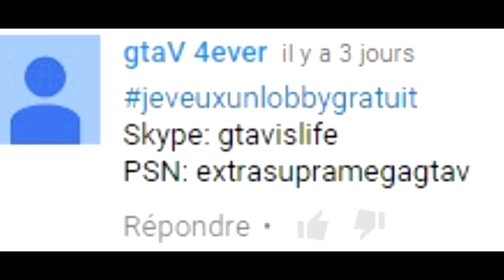RESULTATS CONCOURS LOBBY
Salut à tous, c’est RAYAN® !
Je vous présente ma chaine YouTube ™.
Vous pourrez y trouver :
 Des Vidéos information sur l’opus Grand Theft Auto V
 Des Glitchs
 Des Wallbreach
 Des Top 10
 Des délires, courses, activités sur Grand Theft Auto V
Mon PSN : rayanhiboss
Mes Potes et Ma Team et leurs chaines :
Pour jouer avec moi :(PS4)
OmarGTAV : superouioui456 (il a ce pseudo car quelqu’un lui a donné un gage) .
R-Phirox376 : R-phirox376
RAYS :  RAYS-MDP
MehdiGTAV™ : xX_mehdiGTAV_Xx
Bensoudas : bensoudas